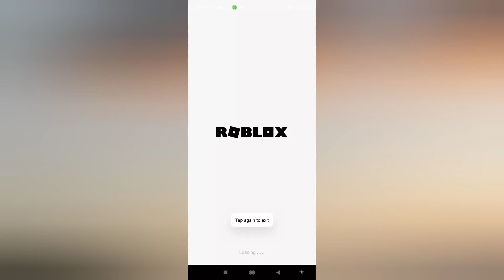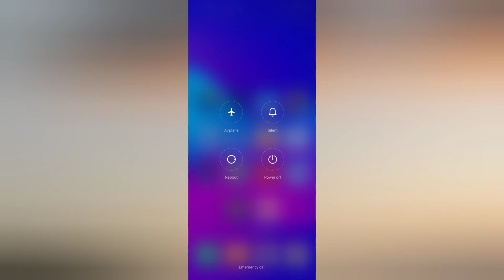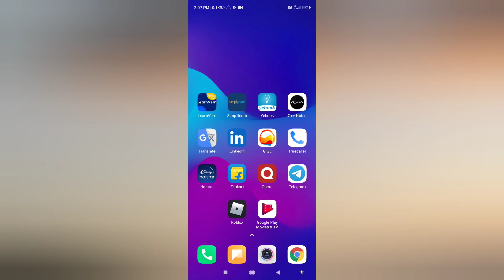Roblox This Purchase Was Not Completed Problem Solved | How To Fix Roblox This Purchase Was Not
Roblox This Purchase Was Not Completed Problem Solved | How To Fix Roblox This Purchase Was Not Completed